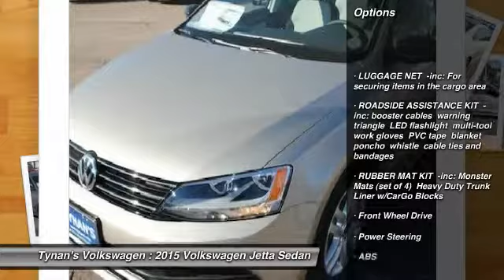2015 Volkswagen Jetta Sedan Aurora | Denver 156080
2015 Volkswagen Jetta Sedan 2.0L S w/Technology

Tynan's Volkswagen
700 S Havana Street

The 2015 Jetta S is the entry model in this Jetta's class...but is handsomely equipped with these standard features:4-corner independent suspensionLED license plate lighting15 steel wheelsSound system with MP3- and WMA-compatible CD player, AM/FM radioManual air-conditioningBlinker control stalk with lane change featureMulti-function trip computer with trip time, length, speed, fuel consumption, current fuel consumption, miles to empty2 radio-frequency remote transmitter key fobs with lock, unlock, rear trunk release, and panic buttonCloth seating surfacesFront center armrest, adjustable, with storage compartmentFront seats, 6-way manually-adjustable60/40-split folding rear seat.There's a Jetta that's perfect for you. Go ahead. Find the one.